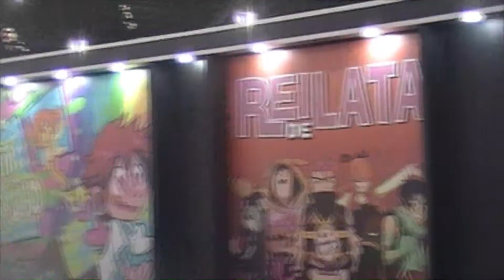Cobertura - Anime Friends 2022 Dia 08 (Parte 1)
E aí galera trago aqui a cobertura do primeiro dia do Anime Friends 2022!! Em breve trarei mais partes e mais novidades.

Antes de mais nada não se esqueçam de acessar lá no Padrim para dar essa força para seguir construindo esta canal que está demais e que precisa de sua ajuda e também conferir meus produtos que oferto na Hotmart!

E não deixem o show acabar!! Convido a todos a me apoiarem no Padrim e no Apoia-se que vou trazer quadros muito especiais!!